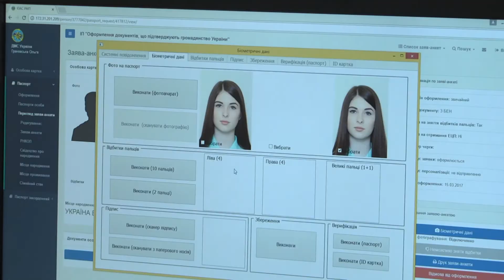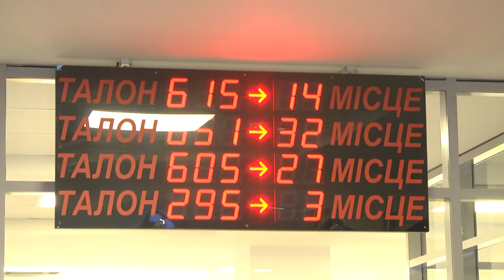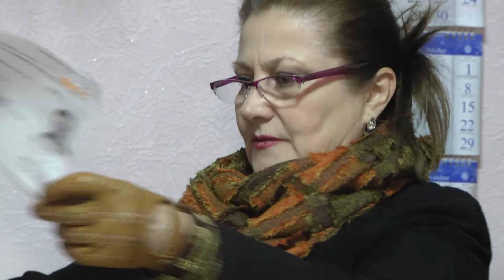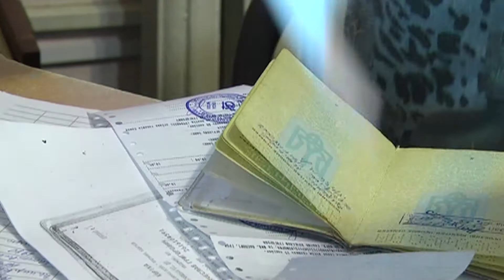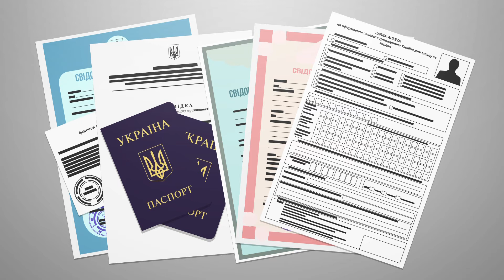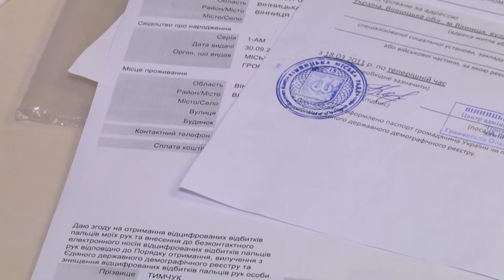Телеканал ВІТА -Городничий- 2017-11-11 Українцям не встигають друкувати біометричні паспорти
Городничий: Ажіотаж на біометричні закордонні паспорти минув
Виявляється українцям не видають біометричні закордонні паспорти вчасно через аномально підвищений попит на ці посвідки у червні та липні. У міграційній службі кажуть нині ситуація змінилась, бум з подачею документів на закордоні паспорти минув. Тепер у черги вишикувались ті, кому в перше потрібно отримати паспорт громадянина України.